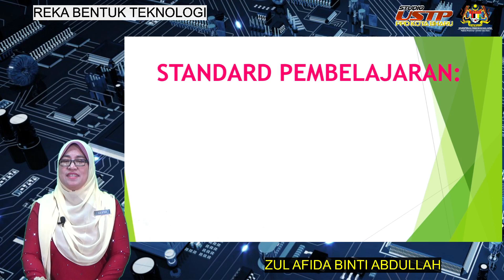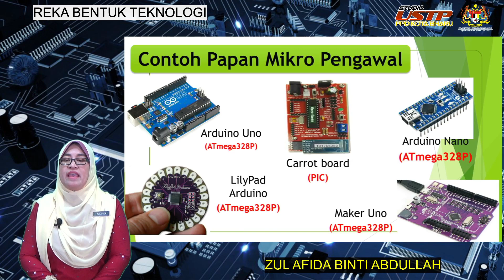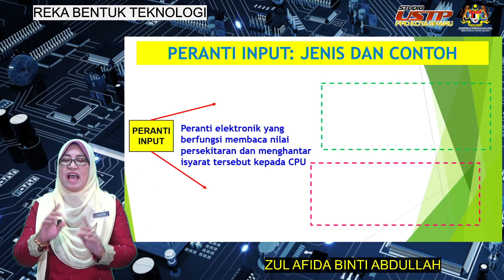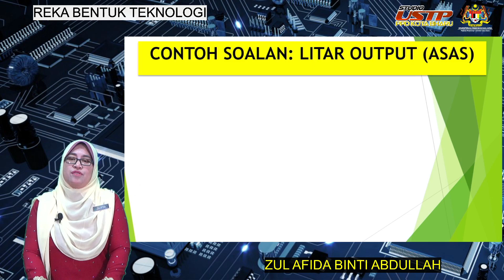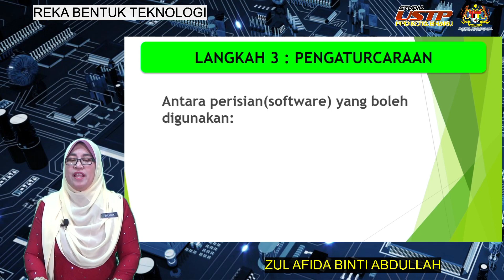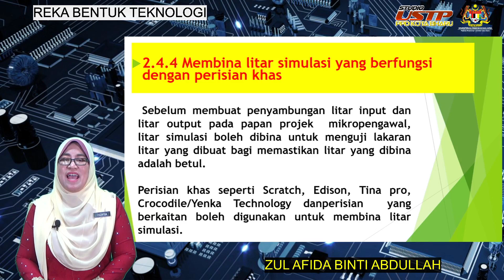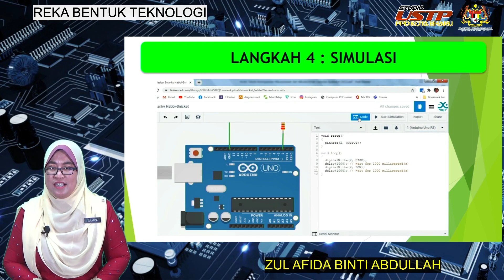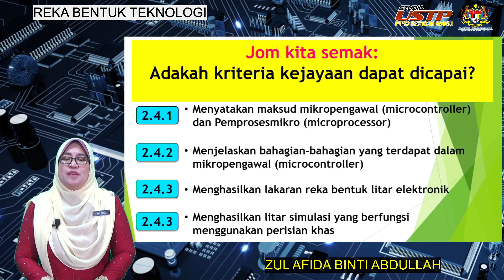RBT | TINGKATAN 2 | BAB 2 APLIKASI TEKNOLOGI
2.4 : REKABENTUK ELEKTRONIK
CIKGU ZUL AFIDA BINTI ABDULLAH
SMK PUTERI,